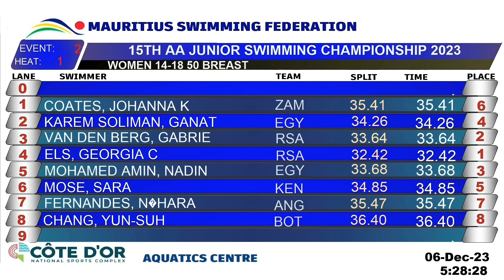Georgia Els wins 50m breaststroke Mauritius Junior African Champs | Africa Aquatics